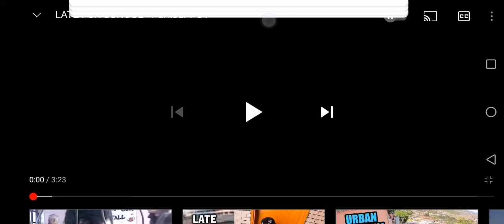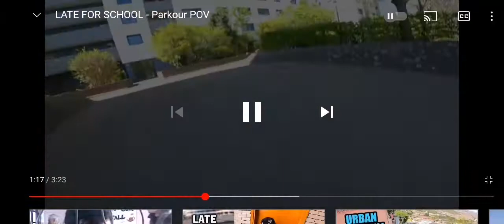7 February 2021